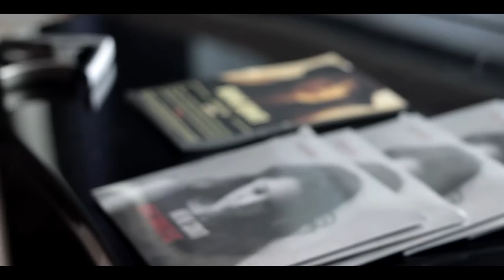Mini Tour - Documentary part 1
Documentary of my mini tour at Caffè Nero London in May 2016.

🎐I'm so happy to announce that my new EP, "The World in Front of Me", is out now! 📻